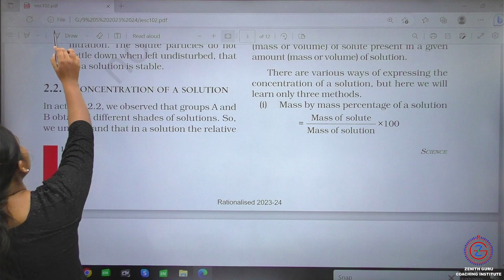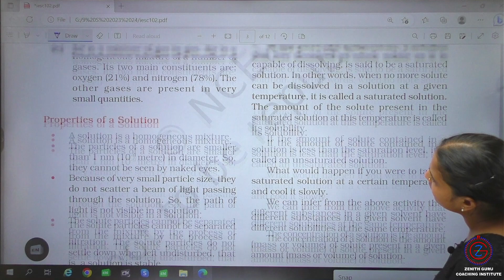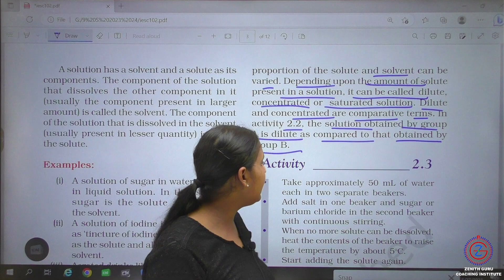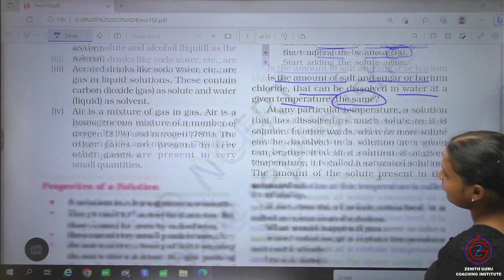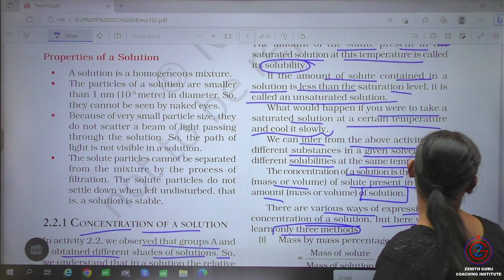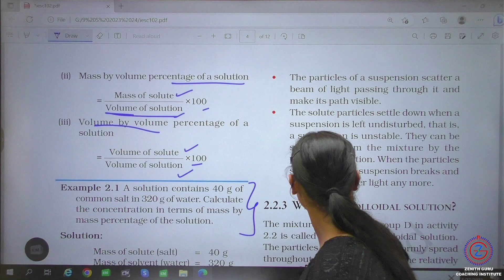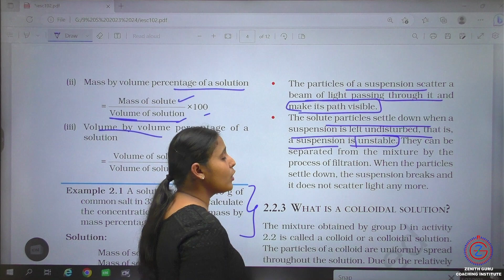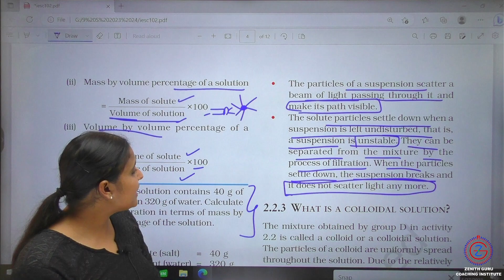Is Matter Around Us Pure? | Class 9 NCERT Science Lecture No 014 | Introduction | Part - D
🌴For Class 9th Study Material / Live Classes Notifications session 2023-24, Teaching Pdf And Notes You Can Connect Our WhatsApp Group.

 and we will take appropriate action...
THANKS